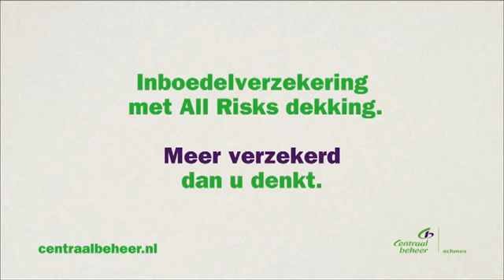Centraal Beheer Achmea Commercial Meer verzekerd dan u denkt (2013)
Ga naar | Stelt u zich eens even voor... u knoeit koffie over uw vloerkleed. Bent u dan verzekerd? Of uw dochter maakt haar tekening af op uw nieuwe tafel. Bent u dan verzekerd?
Wel met de inboedelverzekering met All-Risks dekking van Centraal Beheer. Bekijk nu een aantal voorbeelden die ook u kan overkomen.